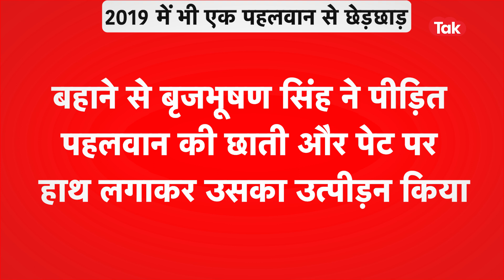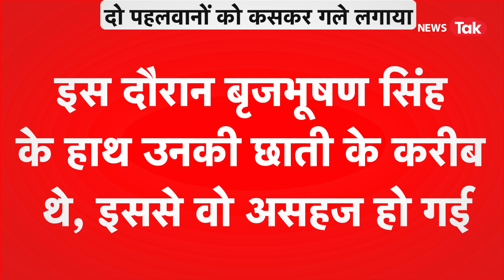Wrestlers Protest: पहलवानों की शिकायत का हुआ खुलासा, Brijbhushan छाती, पेट पर लगाता था हाथ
दिल्ली के जंतर मंतर पर पहलवानों का आज 14वां दिन है. भारतीय कुश्ती संघ के अध्यक्ष बृजभूषण सिंह और पहलवानों के बीच अब भी जुबानी जंग चल रही है. पहलवानों ने बृजभूषण सिंह पर यौन उत्पीड़न का आरोप लगाया है और उनकी गिरफ्तारी की मांग पर अड़े हैं. जानकारी के मुताबिक 21 अप्रैल को पीड़ित पहलवान दिल्ली पुलिस के सामने बृजभूषण सिंह के खिलाफ यौन उत्पीड़न को लेकर एफआईआर दर्ज करवाने पहुंची थी, लेकिन दिल्ली पुलिस ने एफआईआर दर्ज नहीं की. जिसके दो दिन बाद यानी 23 अप्रैल को पहलवानों ने जंतर मंतर पर बृजभूषण सिंह के खिलाफ मोर्चा खोल दिया. एफआईआर दर्ज नहीं होने को लेकर पहलवानों ने सुप्रीम कोर्ट में भी याचिका दाखिल कराई, जिसके बाद सुप्रीम कोर्ट के आदेश पर दिल्ली पुलिस ने बृजभूषण सिंह के खिलाफ एफआईआर दर्ज की. इस मामले में दिल्ली पुलिस ने नाबालिक पहलवान की शिकायत पर पहली एफआईआर में पॉक्सो एक्ट के तहत मामला दर्ज किया और दूसरी एफआईआर में चार धाराओं के तहत मामला दर्ज किया गया.